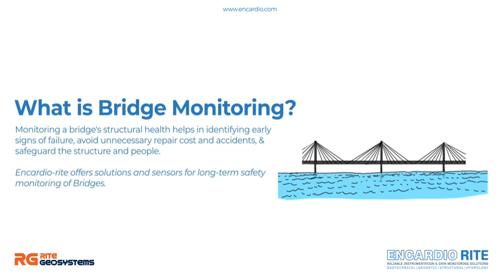What is Bridge Monitoring? | Encardio-rite | Geotechnical Instrumentation and Monitoring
Bridges are an essential part of the transport infrastructure and work to reduce distance and obstacles and provide effective communication between two destinations. Safety monitoring of bridges is extremely necessary because the failure of a bridge could have severe consequences in material damage and human lives.

Encardio-rite offers a comprehensive web-based monitoring solution for the long-term safety monitoring of Bridges. It manufactures a wide range of bridge monitoring sensors that have a proven track record for reliability and long-term performance under harsh conditions.
About Encardio Rite:
Established in India in the year 1966, Encardio-rite Group is a world leader in safety monitoring providing geotechnical, structural, environmental monitoring and geodetic surveying solutions. Over the years, we have become a globally accepted brand for our specialized services with high-quality products and innovative online solutions.

A sui generis one-stop monitoring solution provider, we provide the most comprehensive range of services and products. We facilitate data collection, database management, complex monitoring, surveying, installation, supply and calibration of geotechnical and geodetic instruments using our internally developed advanced software.

We have established a physical presence in 8 countries supported by over 450 well-trained, qualified and experienced industry professionals. Our globally acclaimed products are currently used in more than 55 countries worldwide.